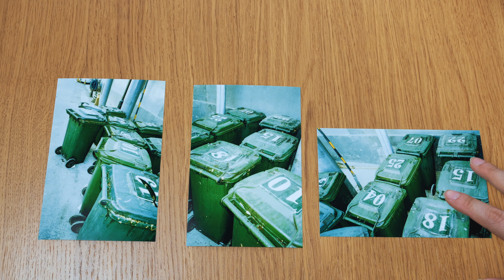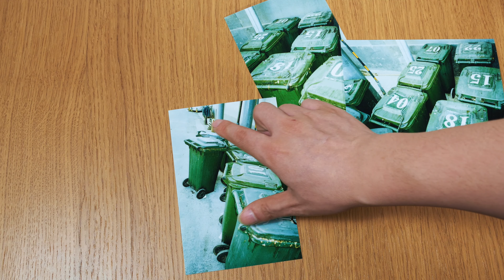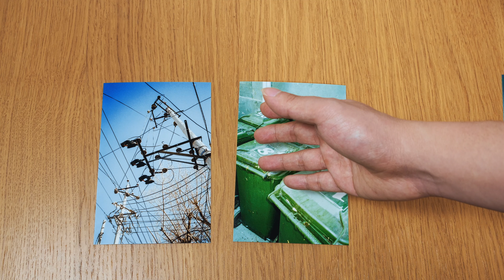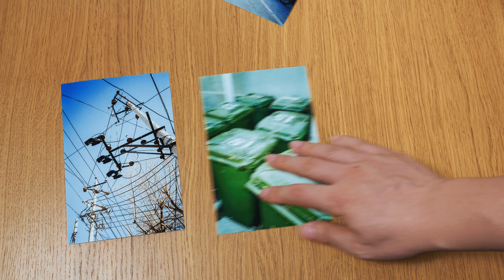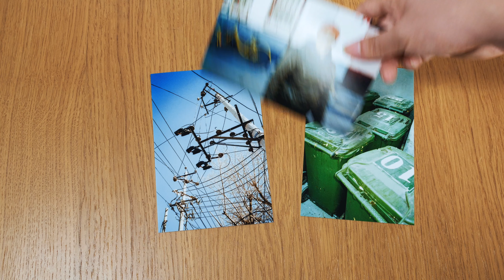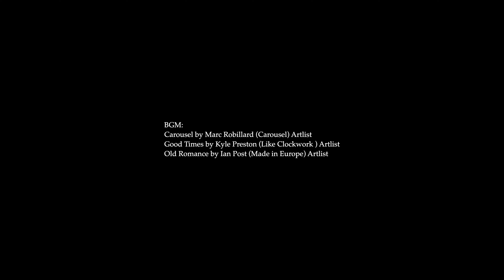Project "Street"- 街头摄影 - 01 - 决定性瞬间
**VLOG**

了解更多:

新浪微博: @放开那个西红柿